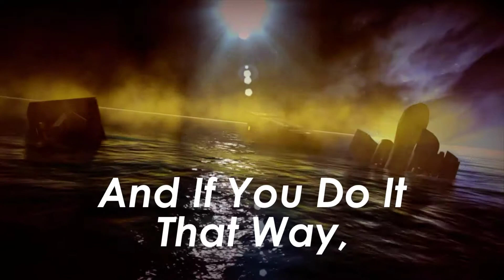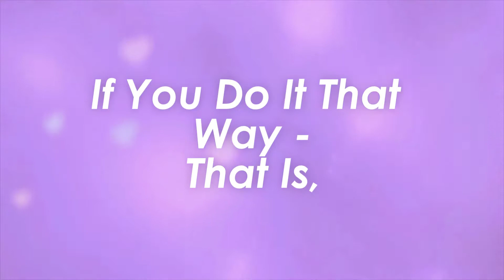Lakota Instructions For Living 1080p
These are instructions for living passed down by White Buffalo Calf Woman